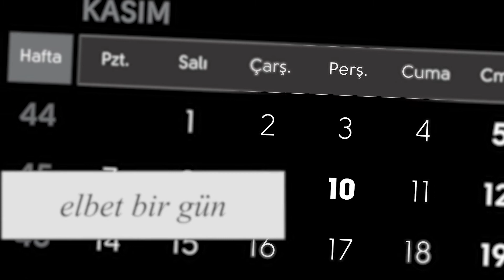10 Kasım Atatürk'ü Saygı ve Özlemle Anıyoruz - PUHU1507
Atatürk'ün ölümünün 83. ylında saygı, sevgi ve özlemle anıyoruz.